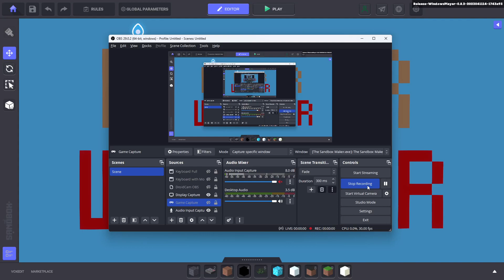Parkour GJ - Beaver Warrior Gameplay (The Sandbox)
Gameplay of Parkour Game Jam held by The Sandbox
Created by myself